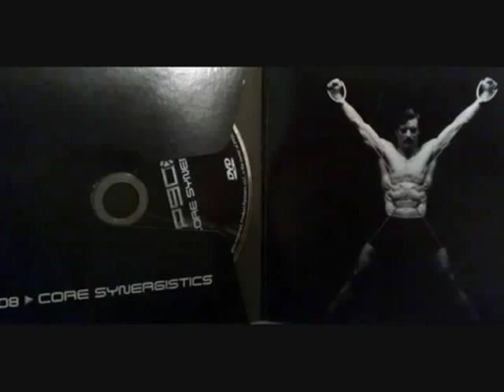P90X DAY 2 :: CARDIO X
P90X Cardio X Day 2 i worked my but of but im LOVIN IT